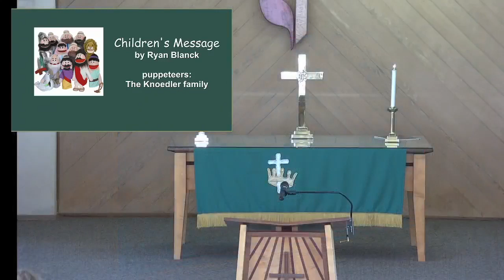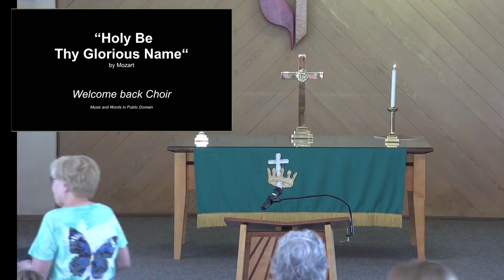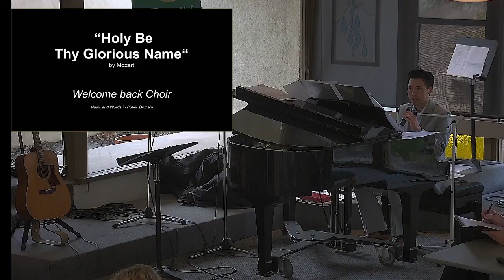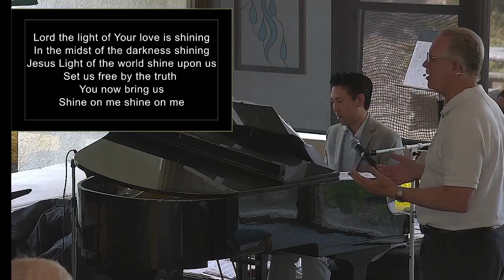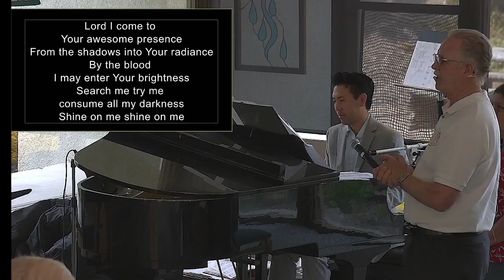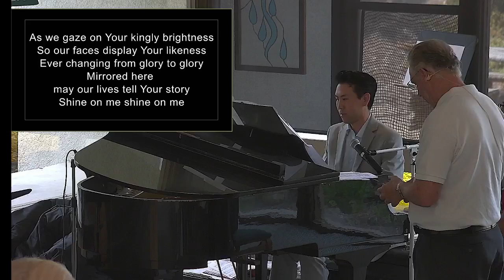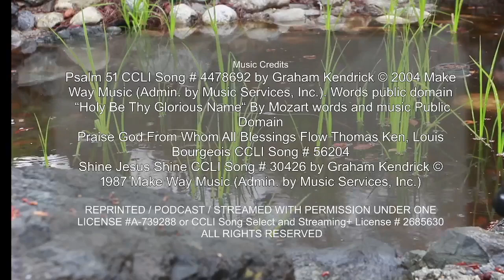Have Mercy on Me 9 11 22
On the 56th Anniversary St. Matthew's, 21st of the terroist attacks on the East Coast,  “Have Mercy On Me” speaks to where wev'e been and where we are going with Pastor Jim Powell. Scripture: Psalm 51:1-19

This is our RALLY Sunday - where we call all back to church, back to ministry, back to sharing the Good News! Our choir retuns to service through May

Praise God From Whom All Blessings Flow Thomas Ken, Louis Bourgeois CCLI Song # 56204

REPRINTED / PODCAST / STREAMED WITH PERMISSION UNDER ONE LICENSE A-739288 or CCLI Song Select and Streaming+ License # 2685630.